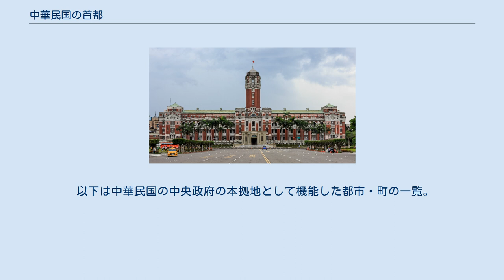中華民国の首都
台北市に在る中華民国総統府 中華民国の首都（ちゅうかみんこくのしゅと）は、1912年の建国以来、多くの都市に移されてきた。
最も新しいのは1949年12月7日の台北市への遷都である。
これより前では、北京（北平）と南京は前後して中華民国の首都となり、10年以上に達した。
この他、国民政府時代に第一次上海事変が勃発した際には洛陽に「行都」が置かれた。
日中戦争の際の臨時首都は重慶に置かれ、「陪都」であった。
中華民国政府が台北に移って以降、台湾のその他の都市に遷都する議題が提出されている（zh:中華民國在臺遷都議題）。
 中華民国の歴史を見渡すと、明確に首都の位置を定める法令は存在せず、政府の公文書においても常に首都が所在する都市が明確に記されている訳では無い。
一般的には中央政府所在地が首都とみなされている。
 国共内戦時における中央政府の流転経路図。
なお、西昌市に移ったのは西南軍政長官公署と国防部の一部機関。
 南京市に現存する旧総統府の正門 「総統府」の文字が掲げられている 中華民国の首都は、1931年6月1日から1947年12月24日までは法律で南京と明示されていたが、1947年12月25日以降は正式な首都がどこか法律等で明確にされていない。
また、1949年12月7日以降は中華民国の中央政府機構が台北に置かれているが、中華民国政府は歴史的な経緯から台北市をあくまで臨時首都 、あるいは「（国共内戦に伴う）戦時首都」と見なしている。
以下、中華民国における首都の変遷について述べる。
 1912年1月1日の建国時に、孫文は中華民国の首都を南京に置いたが、同年3月10日に北京政府が成立すると首都は北京へと移された。
その一方で、北京政府に対抗する国民政府が1925年に広州で樹立されると、北伐（1926年 - 1927年）を経て1927年4月に中央政府を南京へ移転した（南京国民政府の成立）。
これにより、中華民国は一時的に首都が2か所となったが、第二次北伐によって1928年6月3日に北京政府が消滅すると、蔣介石政権は6月15日に北京の名称を北平（ほくへい、ベイピン：Běipíng）へ改称し、北京が首都でないことを明確にした。
 その後、蔣介石政権は1931年5月12日に憲法制定までの基本法として中華民国訓政時期約法を制定（6月1日施行）するが、同法第五条で「中華民國國都定於南京」（中華民国の国都は南京に定める）と明記し、初めて中華民国の首都を法的に確定させた。
 日中戦争時、蔣介石政権は戦局の悪化を受けて1937年11月19日に中央政府の重慶移転を決定し、南京戦で南京が陥落する直前の12月11日に正式な「戦時首都」となった。
この過程で、一時的に武漢に中央政府が置かれている。
戦時中、日本軍は蔣介石政権に代わる「中国政府」として1940年に汪兆銘政権を樹立し、首都を南京に置く一方、北京にも華北政務委員会を設置した。
両者は1945年の日本の降伏直後に瓦解し、蔣介石政権は戦後処理が一段落ついた1946年5月5日に首都機能を南京へと正式に戻した。
 終戦後、蔣介石政権は戦時中に中断していた「中華民国憲法」の制定準備に取り掛かったが、その際に国都（首都）を南京とするか北平（北京）とするかで激烈な討論が巻き起こった。
1946年11月15日から南京の国民大会堂（現・南京人民大会堂）で制憲国民大会が開催され、憲法の草案として1936年に国民政府が作成・発表した五五憲草が用いられた。
草案では第七条で首都を南京としていたが、国民大会での議論を経て一度は北平に改められた。
 しかし、国民大会主席団の代表であった蔣介石が、国都は必ずしも憲法で定める必要はないと説明し、一度は国民大会を通過した第七条「中華民國，國都定於北平」（中華民国の国都は北平に定める）を条文ごと削除してしまった。
そのため、中華民国憲法は首都に関する規定がないまま1946年12月25日に制憲国民大会で承認され、1947年12月25日に施行された。
憲法の施行と同時に中華民国訓政時期約法も廃止されたため、これ以降中華民国は首都がどこかを規定する法律が存在しない状態になった。
 もっとも、国民政府は首都の所在地という名目的な問題を気にしている状況ではなかった。
1946年頃から激しさを増していた内戦において、国民革命軍（中国国民党）がソビエトの全面的な支援を得た中国人民解放軍（中国共産党）に次第に勝てなくなっていったからである。
中華民国憲法は予定通り1947年12月25日に施行された。
し...